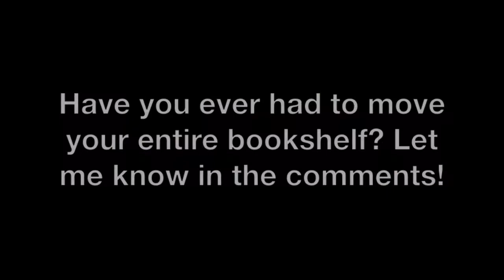Book Lover Confession | Moving Your Entire Bookshelf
I'm moving to Brooklyn which means I have to move my bookshelf. The struggle is real.